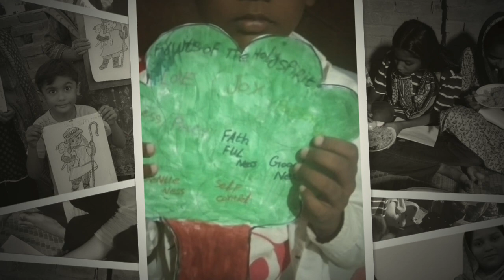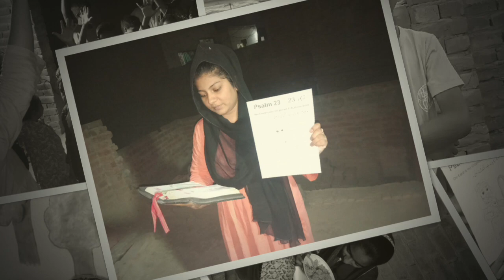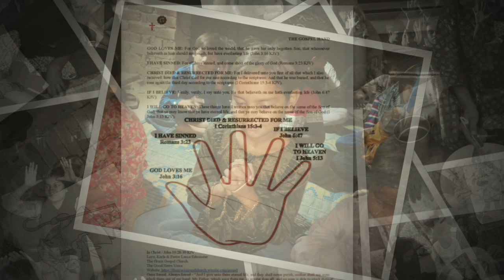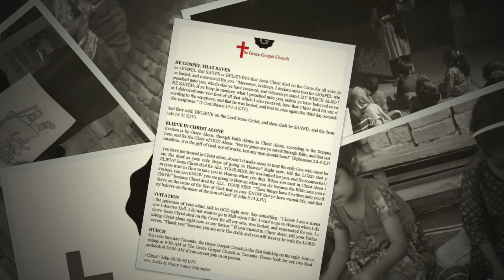2024 October Pakistan Feeding Program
The Gospel is Jesus Christ died on the Cross for our sins (past, present, and future), He was buried, and He resurrected the third day to show us the payment for sin is paid in full.
• I Corinthians 15:1-4: Moreover, brethren, I declare unto you the gospel which I preached unto you, which also ye have received, and wherein ye stand; By which also ye are saved, if ye keep in memory what I preached unto you, unless ye have believed in vain. For I delivered unto you first of all that which I also received, how that Christ died for our sins according to the scriptures; And that he was buried, and that he rose again the third day according to the scriptures:

God loves you. Lord Savior Jesus Christ was revealed in the flesh for one reason, and that is to save us from our sins.  Jesus Christ does not come to condemn individuals.  Jesus Christ comes to save us because we are all Hell doomed sinners without the Blood of Jesus Christ.
• John 3:16-18:  For God so loved the world, that he gave his only begotten Son, that whosoever believeth in him should not perish, but have everlasting life. For God sent not his Son into the world to condemn the world; but that the world through him might be saved. He that believeth on him is not condemned: but he that believeth not is condemned already, because he hath not believed in the name of the only begotten Son of God.

All individuals are sinners. The payment for sin is death.

Christ died for your sin and resurrected for you.
• I Corinthians 15:3-4: For I delivered unto you first of all that which I also received, how that Christ died for our sins according to the scriptures; And that he was buried, and that he rose again the third day according to the scriptures:
• II Corinthians 5:21: For he hath made him to be sin for us, who knew no sin; that we might be made the righteousness of God in him.

If you believe in Christ alone, you receive eternal life.

Know that God is gracious to you, and He has already died for all your sins (past, present, and future), He was buried showing all the world He died for your sins, and He resurrected showing all the world that Jesus Christ fulfilled what the Father asked Him to do: IT IS FINISHED!

I pray you to believe in Jesus Christ right now for salvation -believe Jesus Christ died on the Cross for your sin, burial, and resurrection. Trust alone in Jesus Christ as your Savior. Remember, that once you are saved, you are forever saved. You can never lose your salvation. It is the Trinity that holds onto you and seals you. You do not hold onto your salvation.
• John 10:28-30: And I give unto them eternal life; and they shall never perish, neither shall any man pluck them out of my hand. My Father, which gave them me, is greater than all; and no man is able to pluck them out of my Father’s hand. I and my Father are one.
• Ephesians 1:13-14: In whom ye also trusted, after that ye heard the word of truth, the gospel of your salvation: in whom also after that ye believed, ye were sealed with that holy Spirit of promise, Which is the earnest of our inheritance until the redemption of the purchased possession, unto the praise of his glory.

If you know someone who is not saved, forward this message to them and share the greatest gift that one could ever receive.

Pastor Lance Edminster
The Grace Gospel Church
The Good News Voice

Once Saved, Always Saved - “And I give unto them eternal life; and they shall never perish, neither shall any man pluck them out of my hand. My Father, which gave them me, is greater than all; and no man is able to pluck them out of my Father’s hand. I and my Father are one” (John 10:28-30 KJV).